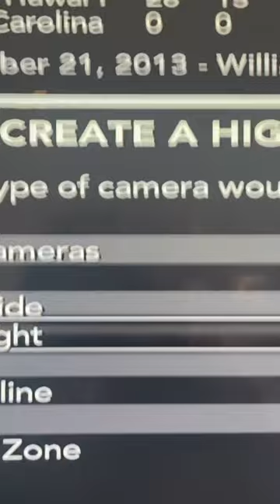Colt Brennan to Christian Mccafrey TD#shorts#viral#short#youtubeshorts#shortvideo